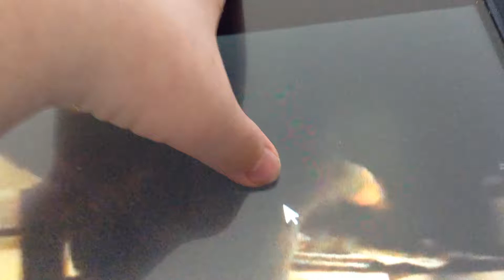Kevin (Joseph and The amazing Techicaolor Dreamcat)